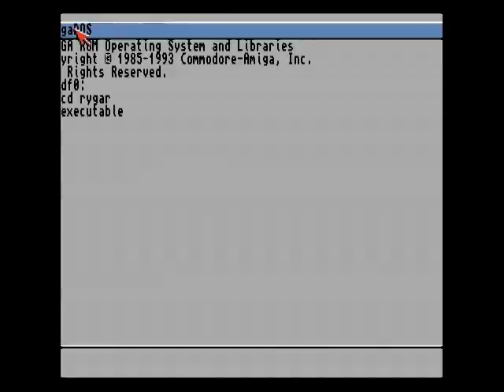Rygar the Legendary Warrior Commodore Amiga UPDATE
Latest version, getting very fast and playable. Level is not finished yet so player can't go further to the right at some point.